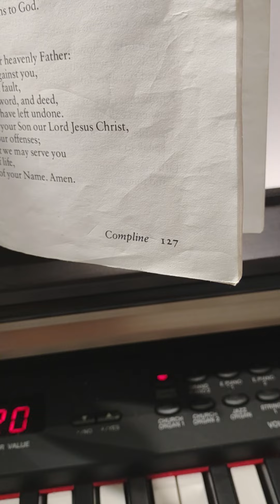Carolyn Black leads Compline on Friday, September 16, 2022.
Carolyn Black, Music Director Emeritus
Grace Episcopal Church (formerly Trinity and St. Paul's on the Hill Episcopal Parishes)
Ossining, NY